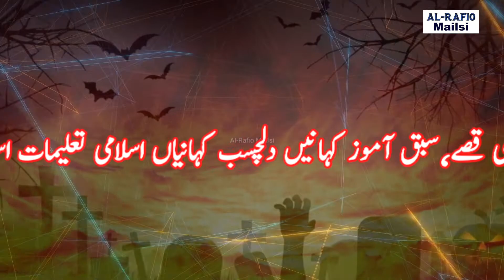Zani Mard Aur Aurat Ki Saza | Hadith Of Prophet Muhammad In Urdu | Hadith Kisa in Urdu & Hindi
Zani Mard Aur Aurat Ki Jahanum mein Jane Se Pehly Saza Kiya di Jaye gi.
Hadith Of Muhammad S.A.W in Urdu & Hindi.

Hadith kisa